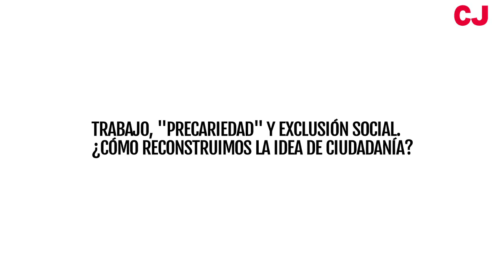Mesa 3: Trabajo, “precariedad” y exclusión social - Toni Comín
En las últimas décadas ha ido cambiando nuestro paisaje económico y social. La deslocalización de una buena parte de nuestro tejido industrial, la aparición de nuevas formas de trabajo vinculadas a las nuevas tecnologías, una consolidación del paro y la precariedad como elemento estructural, la profunda crisis ideológica asociada a la caída del muro de Berlín pero también al progresivo desgaste de los agentes políticos próximos a la socialdemocracia, el crecimiento de las desigualdades, etc. Todo nos ha llevado hacia un nuevo paisaje, donde se está cuestionando el papel que el trabajo ha tenido tradicionalmente como vertebrador de la vida de las personas y también de sus derechos. A partir de esta situación como reconstruir una nueva ciudadanía que pivote sobre elementos hasta ahora poco estudiados y mucho más centrados en las personas que en la economía (solidaridad, atención a las personas, cooperación…).

Aquí tenéis la ponencia de Toni Comín, licenciado en Filosofía y en Ciencias Políticas y post-graduado en Humanidades.